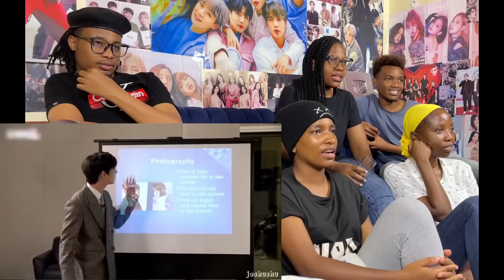seventeen foreign line vs. the korean language (REACTION)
Instagram @nastykidalen @tric_cj @_cathy.morris_@__coll.in_ @hazel_s03